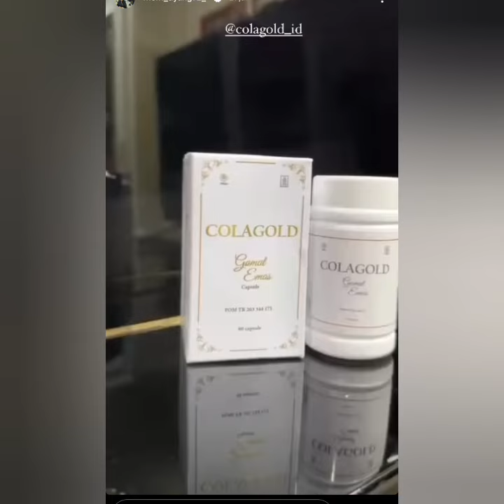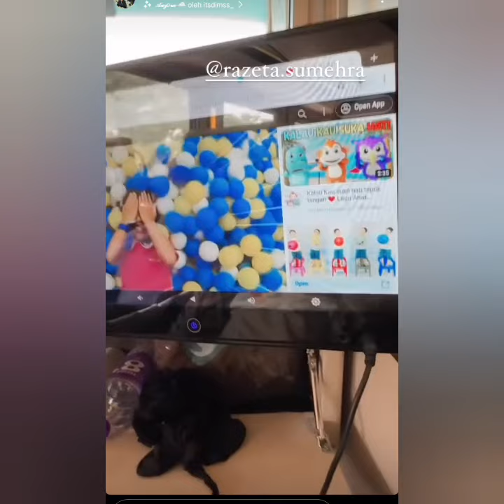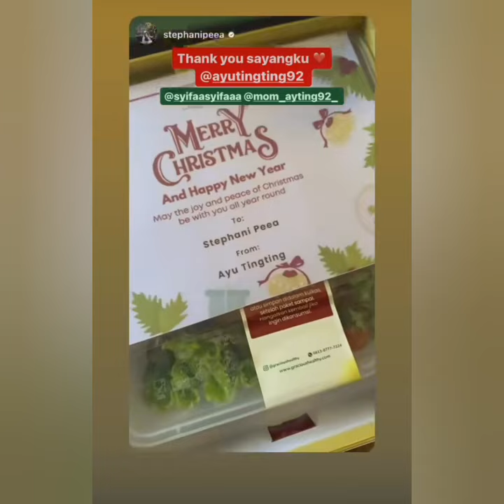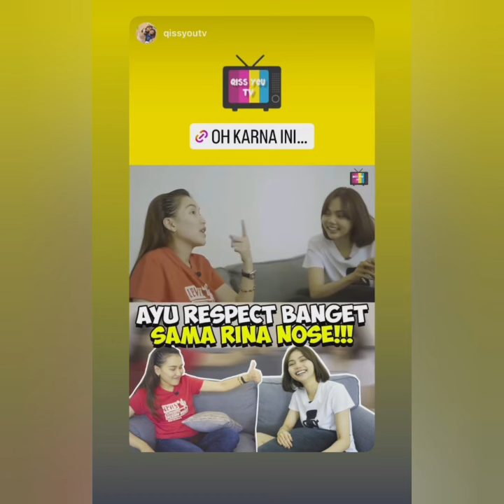KABAR STORY TERBARU AYUTT HARI INI. TERNYATA AYU JALAN2 BARENG BERSMA SOSOK INI. COBA LIHAT INI